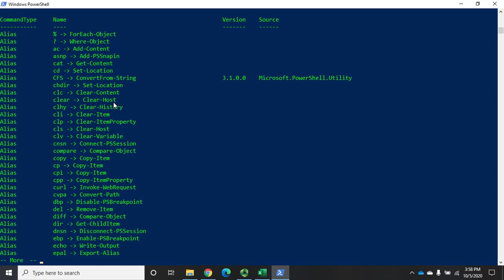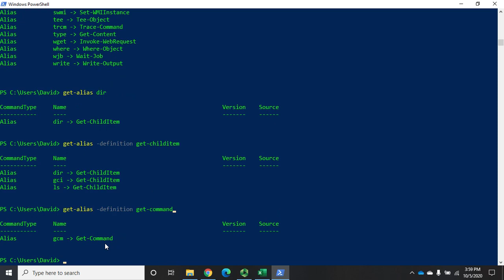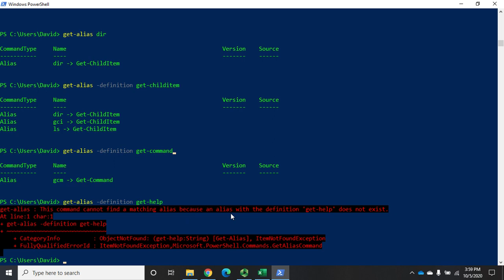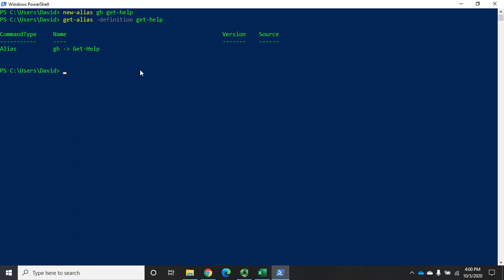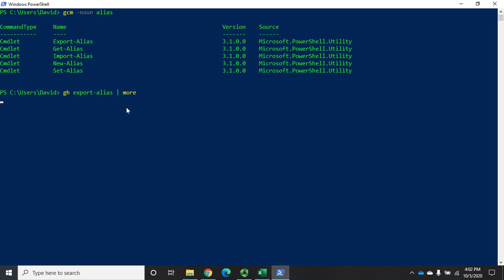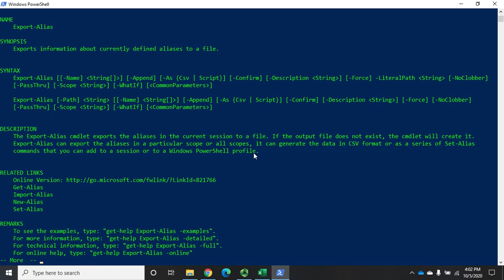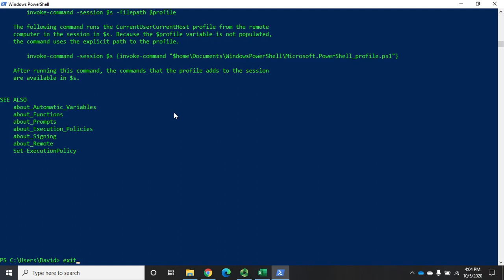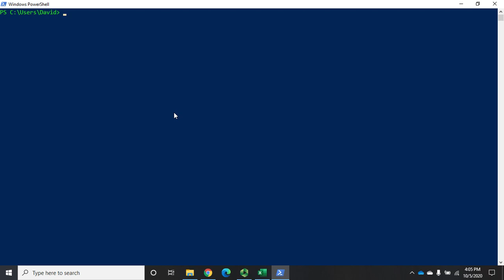Working with PowerShell aliases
This video covers how to create and use aliases in PowerShell.